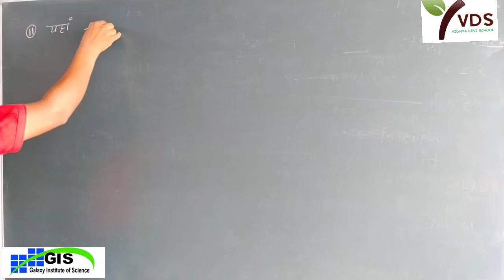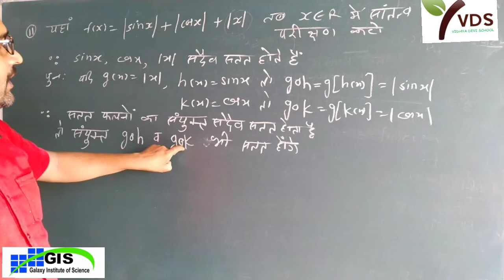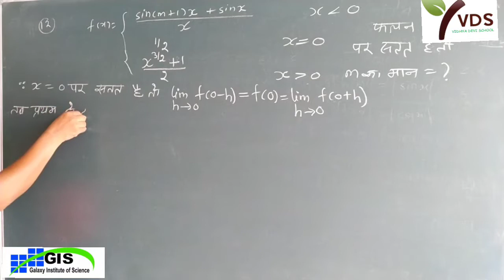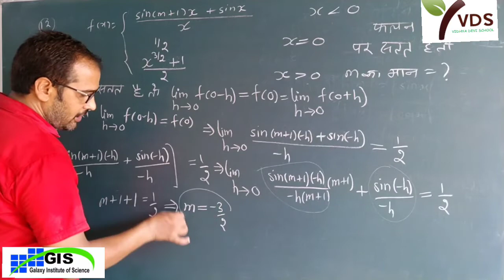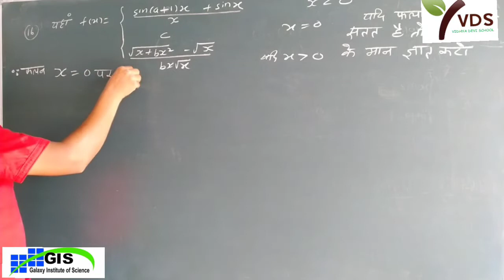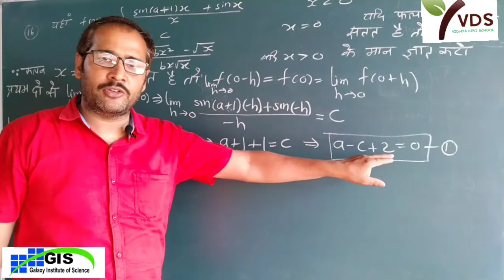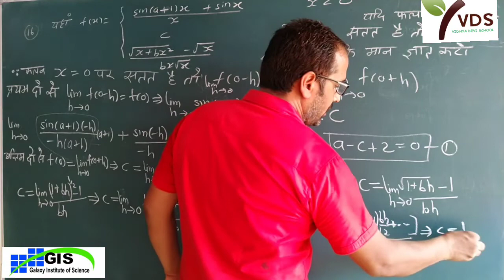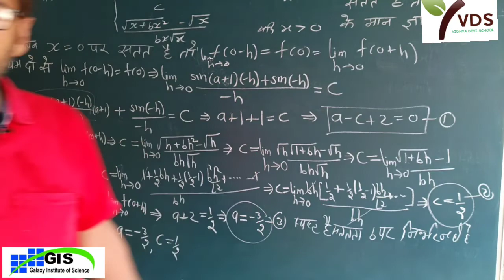12th Maths Chapter-6th Continuity and Differentiability /सांतत्य एवं अवकलनीयता Part-18 Day-48 RBSE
12th Maths Chapter-6th Continuity and  Differentiability /सांतत्य एवं अवकलनीयता Part-18 Day-48 RBSE

GIS KATHUMAR 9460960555 VDS KHERLI 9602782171